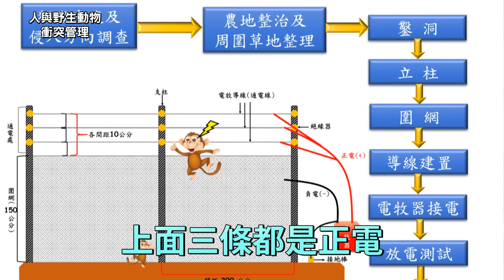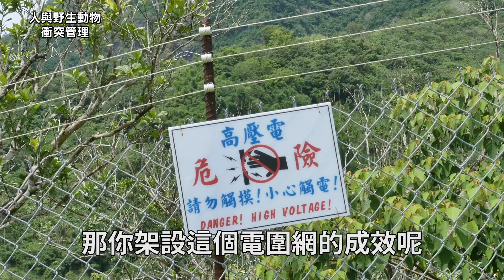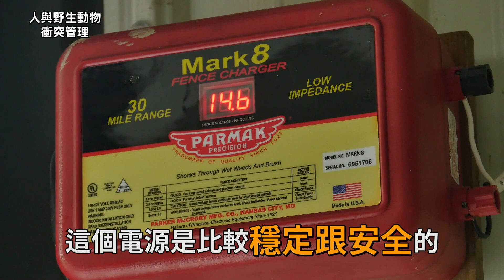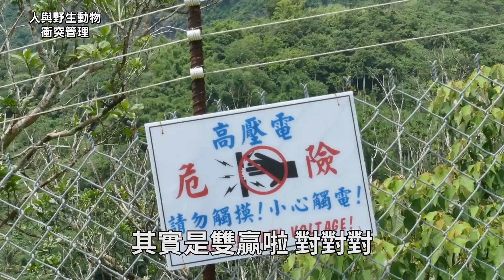獼猴防治2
電圍網的出現，以嚇阻但不傷害的方式，成功阻擋野生動物進入果園，而電圍網的原理是什麼？有獼猴危害困擾的農民，又該如何申請呢？